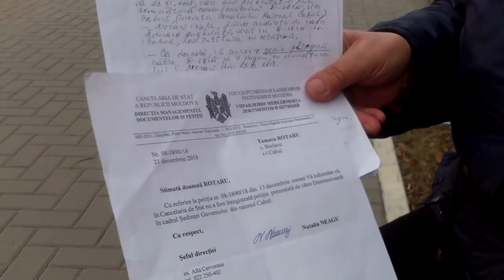Guvernul se preface că ascultă problemele oamenilor - Curaj.TV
Tamara Rotaru de la Cahul spune că a fost ascultată de o persoană care se dădea drept angajată la Guvern, şi-a notat plîngerile ei, dar ulterior s-a dovedit că a vorbit cu pereţii, guvernul mimează interesul pentru problemele oamenilor din provincie, dar nu face nimic ca să le rezolve